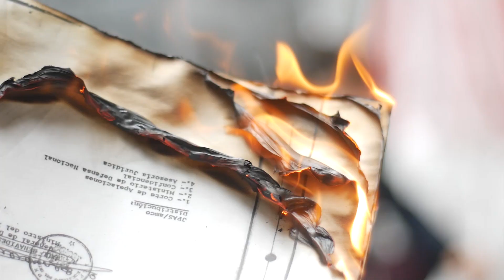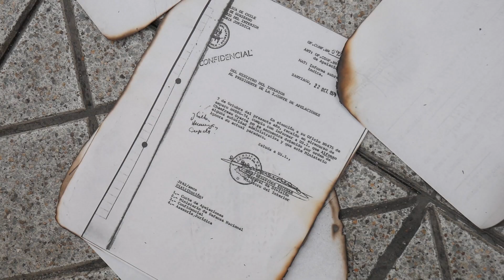¡FIN AL TRIBUNAL CONSTITUCIONAL!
Desde el año 2015 el TC ha paralizado 47 causas por violaciones a los derechos humanos; suspendió la causa por corrupción en contra del general Oviedo; ha limitado la titularidad sindical debilitando la organización de los trabajadores; y aceptó la objeción de conciencia institucional en el caso de la ley de aborto, por nombrar algunas de sus últimas resoluciones.

Por todo ello, hoy exigimos el fin de este enclave autoritario y una reforma profunda que contribuya a la democratización aún pendiente de las instituciones del estado y de la sociedad en su conjunto.